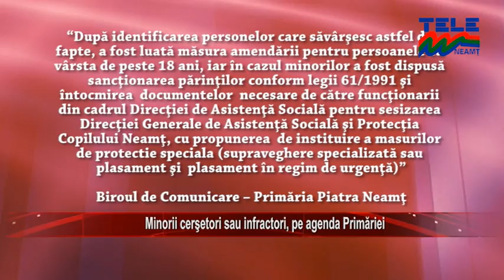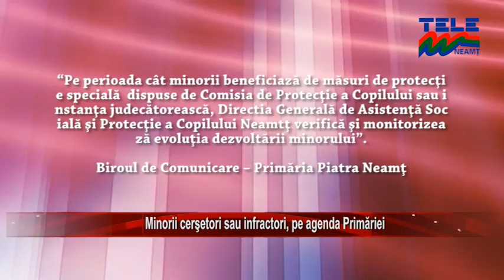Minorii cersetori sau infractori pe agenda primariei 21 08 2014